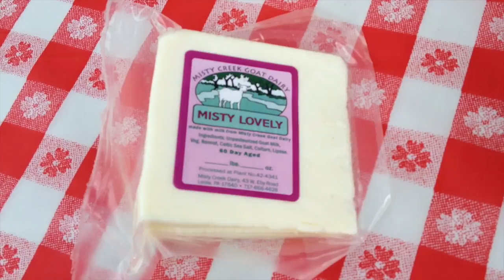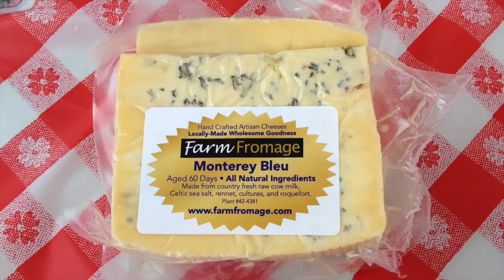Paglia Practice Assignment 2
This video is about Practice Assignment 2